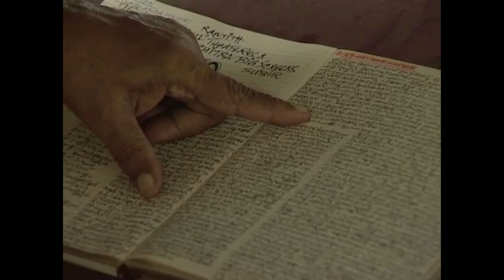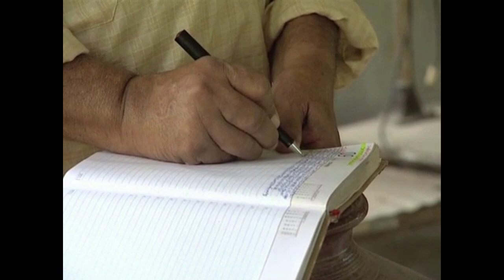വാതിലില്‍ മുട്ടാതെ ചെല്ലാവുന്ന സംവിധായകന്‍ DIARY NOTES OF AN ACTOR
ഒരിടത്ത് എന്ന സിനിമയുടെ ചിത്രീകരണവേകളിലൊന്നിലെ വിശ്രമനിമിഷങ്ങളില്‍ സംവിധായകന്‍ ജി അരവിന്ദന്‍റെ മുറിയിലേയ്ക്ക് മുട്ടാതെ കയറിച്ചെന്ന താന്‍ കണ്ടത് ചിത്രത്തിലെ നടിമാരില്‍ ഒരാളുടെ തോളില്‍ കയ്യിട്ട് മദ്യപിച്ചിരിക്കുകയായിരുന്ന സംവിധായകനെയാണെന്ന് നടന്‍ എന്‍. എല്‍ ബാലകൃഷ്ണന്‍. താന്‍ അത് കണ്ടിട്ടും അദ്ദേഹത്തിന്‍റെ മുഖത്ത് ഒരു ഭാവഭേദവും ഉണ്ടായില്ലെന്നും എന്‍. എല്‍ ബാലകൃഷ്ണന്‍റെ ഡയറിക്കുറിപ്പുകളില്‍ വായിക്കാം. ഒരു സ്ത്രീയും പുരുഷനും ഒന്നിച്ചൊരു മുറിയിലിരുന്നാല്‍ തന്നെ സദാചാരപ്പോലീസുകാരുടെ കടന്നുകയറ്റമുള്ള കേരളത്തില്‍ വര്‍ഷങ്ങള്‍ക്കുമുമ്പേ ബന്ധങ്ങളില്‍, സ്നേഹങ്ങളില്‍, സൗഹൃദങ്ങളില്‍, ലഹരികളില്‍ സമത്വം കൊണ്ടുവന്നിരുന്നു ധൈര്യപൂര്‍വ്വം ജി. അരവിന്ദന്‍.

©NOTE : All Content used is copyright to Life Stories Live . Use or commercial Display or Editing of the content without Proper Authorization is not Allowed ✔